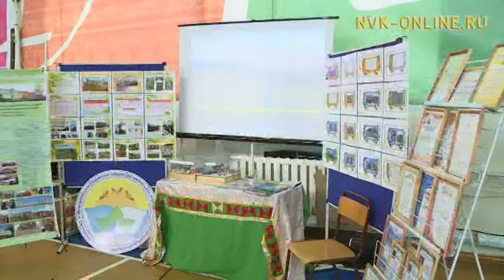Оҕолорго Бүтүн Россиятааҕы “Саҕалааччы фермер” күрэх Дьокуускайга буолла